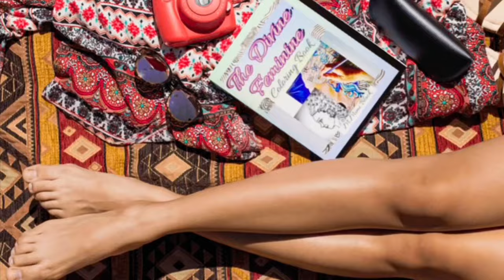The Divine Feminine Coloring Book by Mimi Black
The Divine Feminine Coloring Book
By M.Mimi Black

“The Divine Feminine Coloring Book" by M.Mimi Black, an inspiring and one-of-a-kind coloring book designed for adults who appreciate the meditative and creative benefits of coloring. With 84 project pages, this book features original illustrations by multimedia artist M. Mimi Black, created using ink and marker during single sessions, and later finished as completed paintings.

Perfect for beginners and advanced artists alike, each coloring page is printed on 8.5 x 11-inch pages, allowing space for intricate details and personalization. All illustrations are printed on high-quality white paper and backed by dark colors to prevent color bleed.

Featuring 42 (21 X 2) original ink and marker illustrations along with 42 digital art illustrations, this coloring book also includes "Second Chance" pages, offering Color Artists the chance to create two unique versions of the 21 hand-drawn illustrations.

✨Original illustrations are Stream of consciousness single-session drawings using ink or markers is the first part of the process that ends with a finished painting.

Prints available